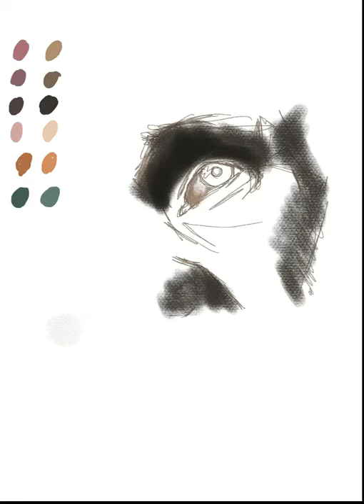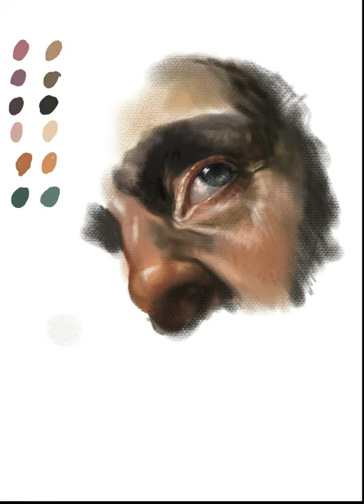First attempt Procreate study - Paula Morais